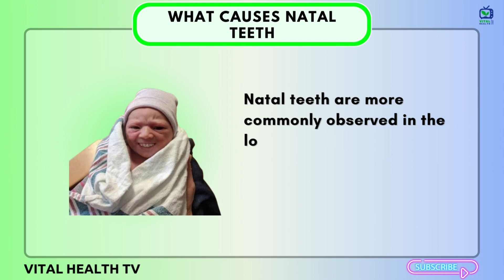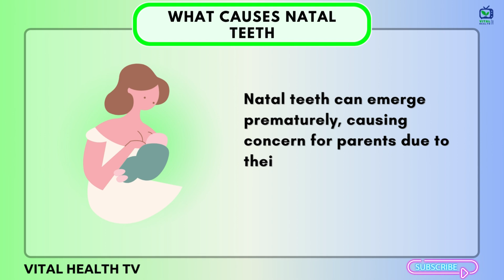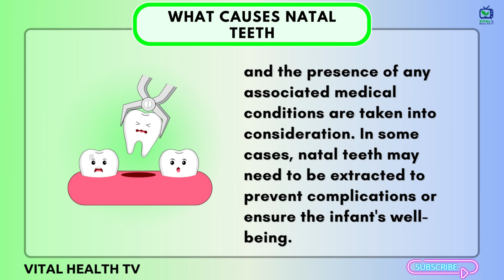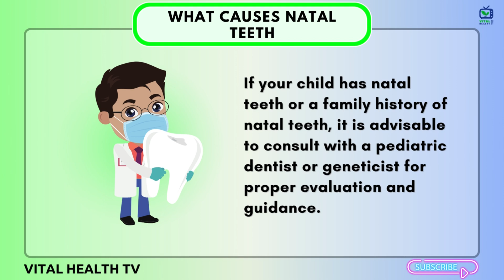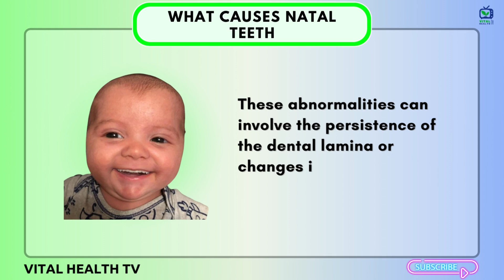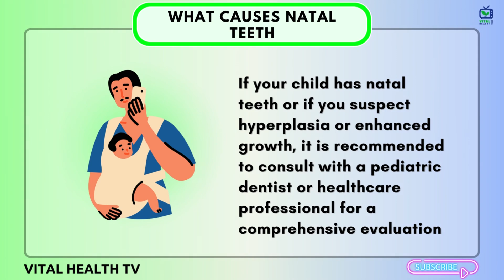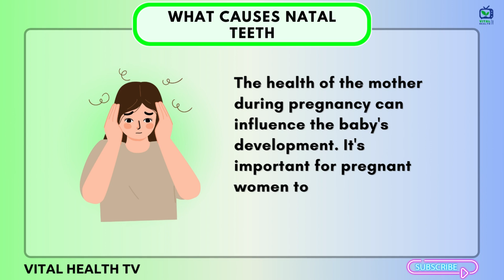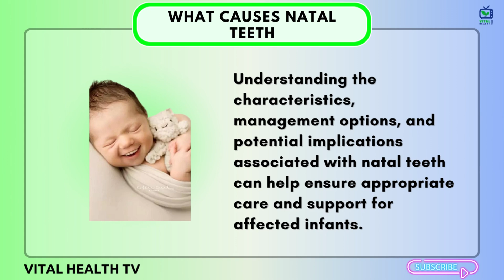Babies born with Teeth, What Causes Natal Teeth!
The phenomenon of babies being born with teeth, known as natal teeth, and uncover the causes behind this rare occurrence. Join us as we delve into the factors that contribute to the presence of teeth at birth and shed light on the potential implications for both the baby and the mother. From genetic factors and hormonal imbalances to certain medical conditions, we explore the various causes of natal teeth. Gain valuable insights into this fascinating occurrence and broaden your understanding of dental development in newborns. Watch now to learn more about the causes of natal teeth and the considerations surrounding them.